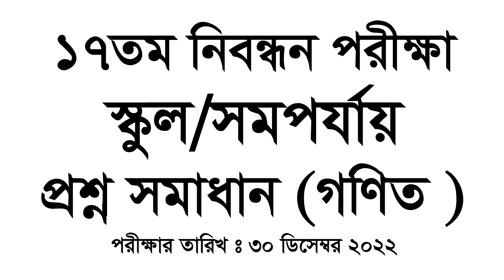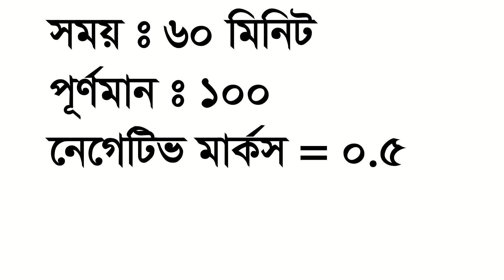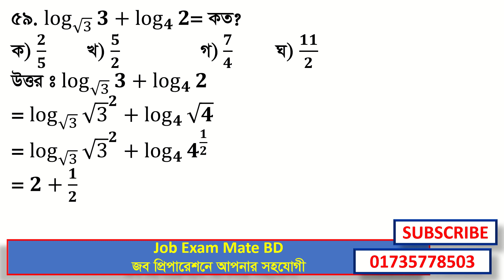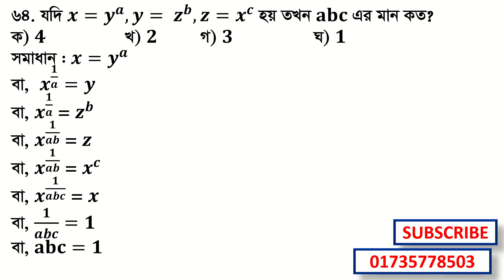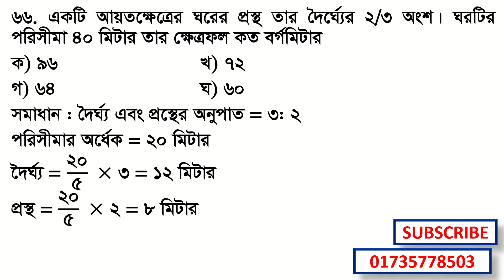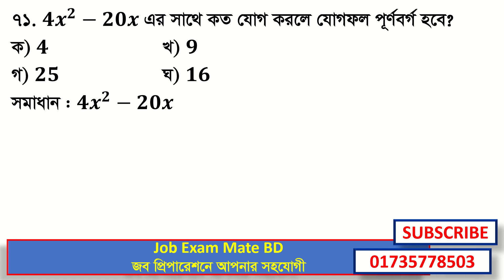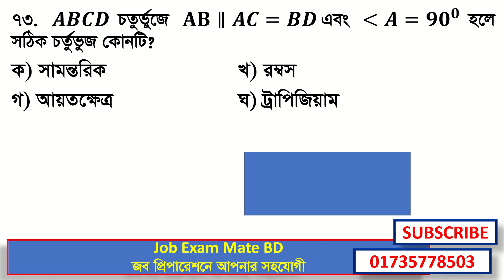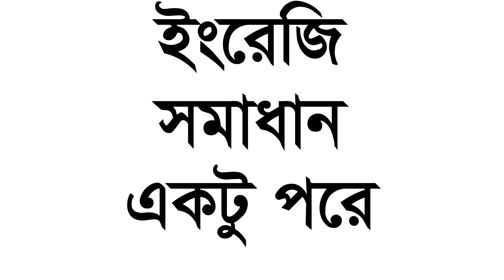১৭তম নিবন্ধন পরীক্ষা (স্কুল/ সমপর্যায়) : প্রশ্ন সমাধান (গণিত) অংশ: Exam Date 30/12/2022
১৭তম নিবন্ধন পরীক্ষা (স্কুল/ সমপর্যায়) : প্রশ্ন সমাধান (গণিত) অংশ: Exam Date 30/12/2022
17th NTRCA Question Solution